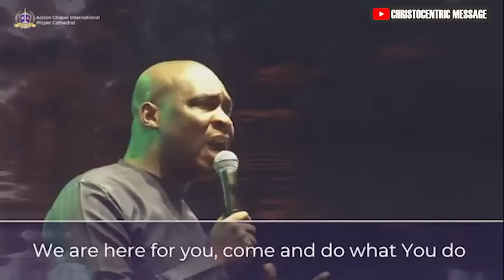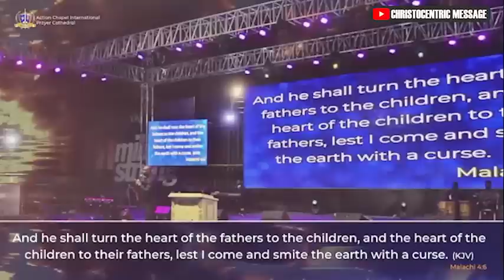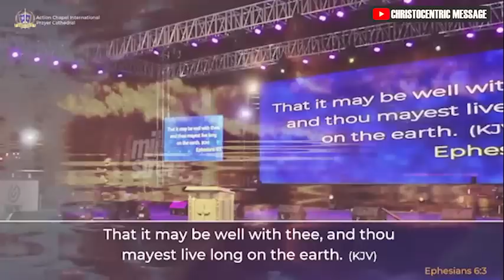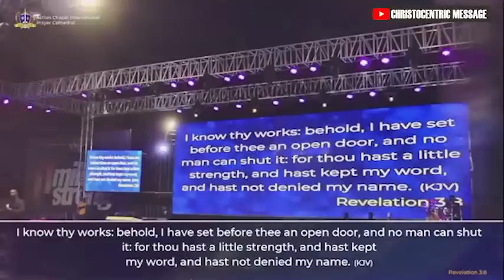Apostle Joshua Selman's Final Session in Ghana 🇬🇭 @IMPACT 2022 Conference || Bridging The Gap